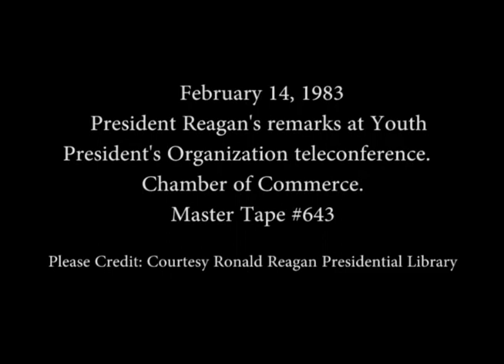President Reagan's Remarks to Youth President's Organization on February 14, 1983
Full Title: President Reagan's Remarks and a Question-and-Answer Session via Satellite to the Young Presidents Organization in Tucson, Arizona, then he departs at Chamber of Commerce in Washington, DC on February 14, 1983

Access Restriction(s):Unrestricted
Use Restriction(s):Unrestricted